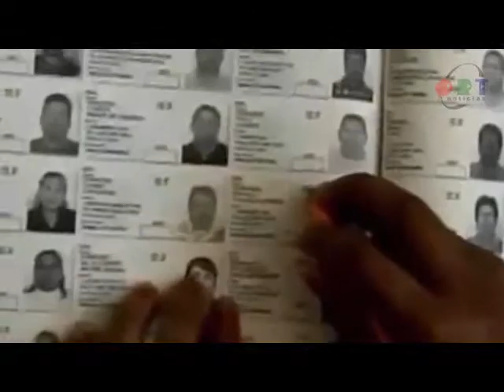Corte Informativo | 02 de mayo de 2019